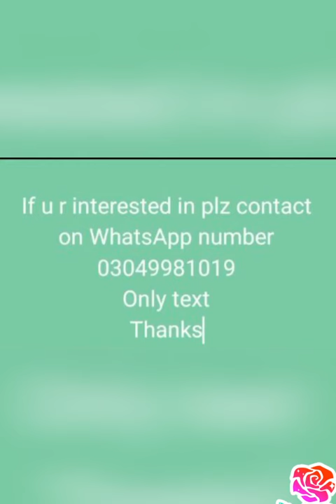*printed lawn front back sleeves heavy embro bunches printed silk dupta cambric trozer embro lace